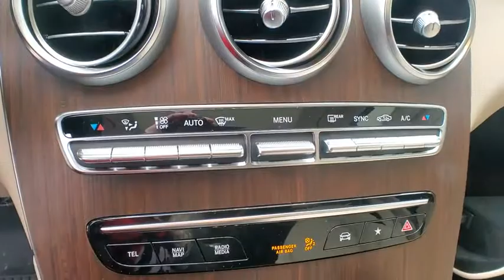2021 Mercedes-Benz GLC M21127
Polar White New 2021 Mercedes-Benz GLC available in Rochester, Michigan at Mercedes-Benz of Rochester. Servicing the Clinton Township, Troy, Dearborn Heights, Grosse Pointe, Bloomfield Hills, MI area.
2021 Mercedes-Benz GLC GLC 300 - Stock#: M21127 - VIN#: W1N0G8EB3MF909513

595 S. Rochester Rd

Polar White 2021 Mercedes-Benz GLC GLC 300 4MATIC 4MATIC 9-Speed Automatic I4 10.25 Center Touchscreen Display, 12.3 Digital Instrument Cluster, 64-Color Ambient Lighting, Apple CarPlay/Android Auto, Heated Steering Wheel, Illuminated Door Sills, Panorama Sunroof, Premium Package, Radio: MBUX Multimedia System, SiriusXM Satellite Radio, Surround View System, Wheels: 8J x 18 ET 38 Split 5-Spoke.brbrRecent Arrival! 21/28 City/Highway MPG